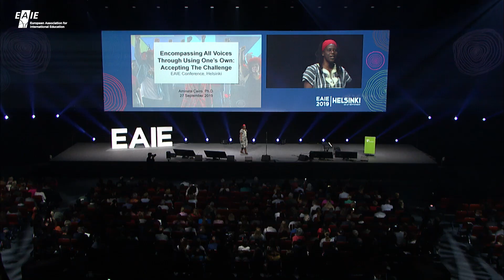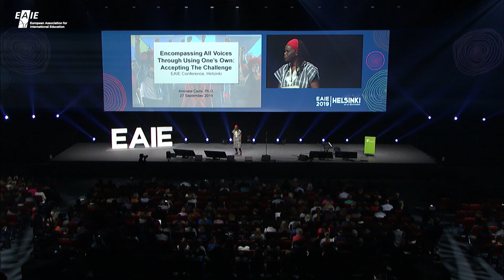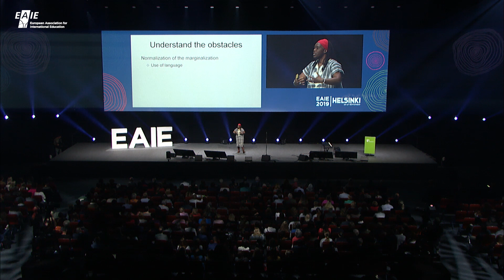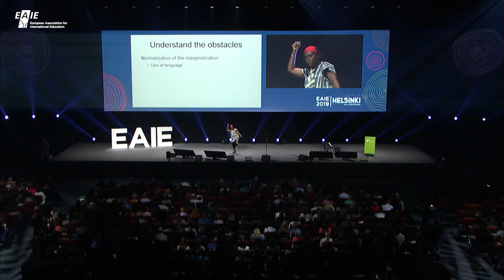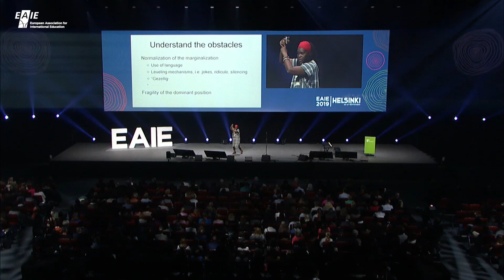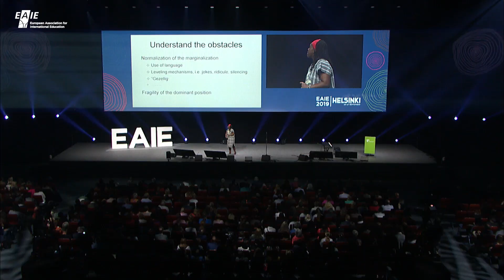Aminata Cairo at EAIE Helsinki 2019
The 31st Annual EAIE Conference and Exhibition came to a close with an illuminating keynote speech from Professor Aminata Cairo, a staunch advocate for inclusive education. Cairo brought the conference theme of 'encompassing all voices' full circle by speaking about how education systems tend to elevate the stories of 'dominant' groups. She called upon all in attendance to have the care, courage and humility that it takes to fight marginalisation.

Keep up to date with Aminata Cairo’s work via Twitter (@AminataCairo) and LinkedIn.